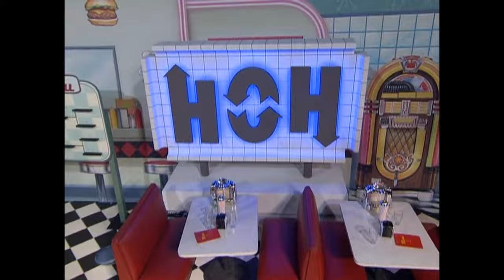Edited parts I had to remove from the Andy Herren BB15 Winner Video